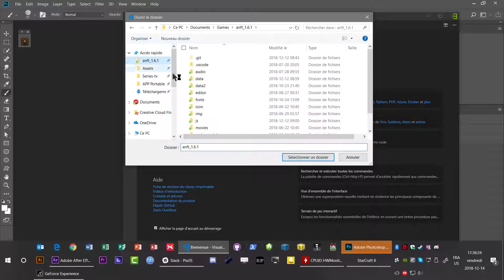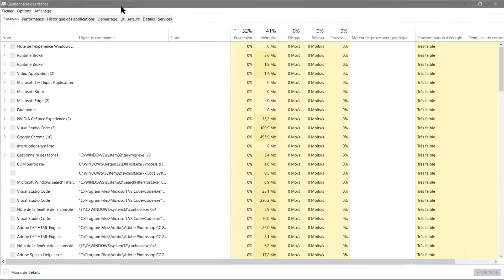test multi task performance AMD ryzen 2700x 32 go 3200hz